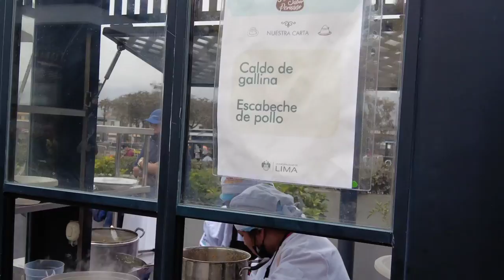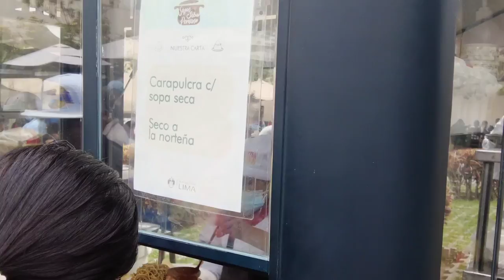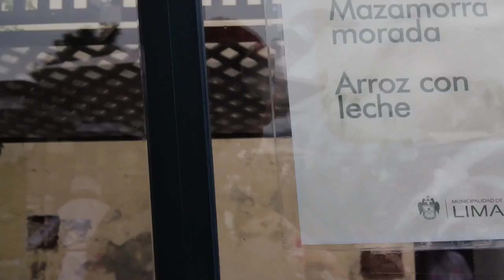Peruvian Food in Downtown Lima | Comida Peruana en una Feria en el centro de Lima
A large variety of Peruvian food on display here at this Food Fair in Downtown Lima.  Esta feria tiene una gran variedad de la comida Peruana.  Costa, Sierra y Selva todo presente. Esta ubicado en Chabuca.